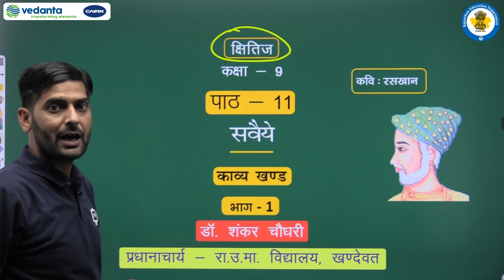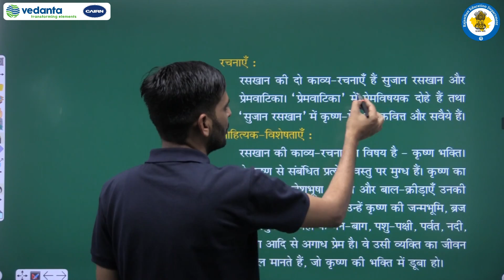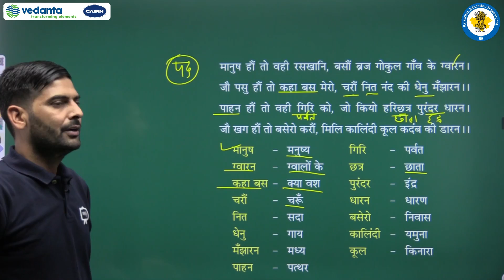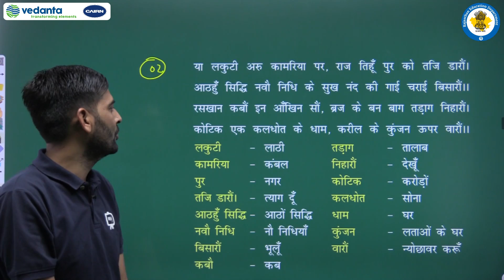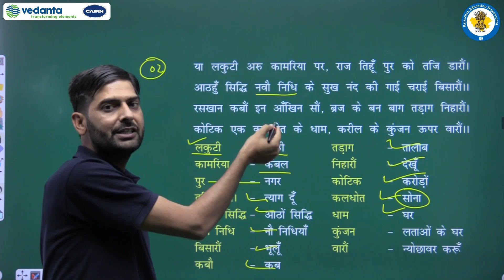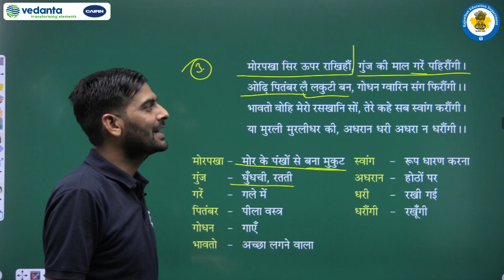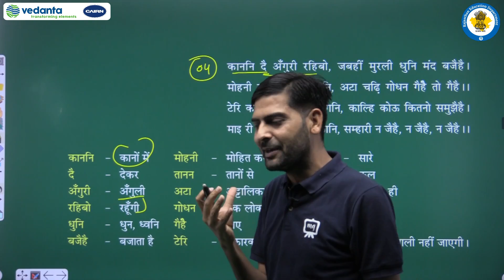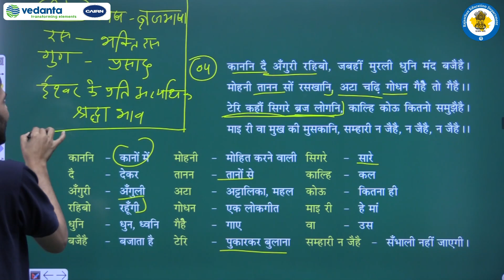RBSE | Class - 9 | हिंदी | क्षितिज | काव्य खण्ड | सवैये | भाग - 1